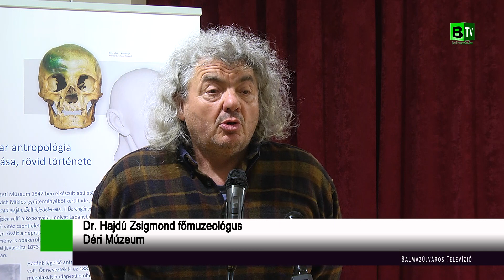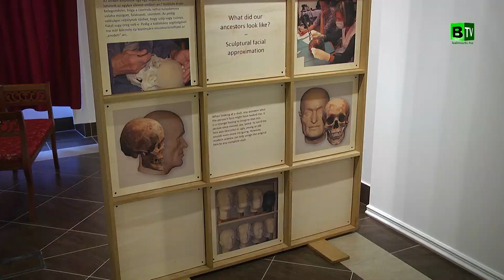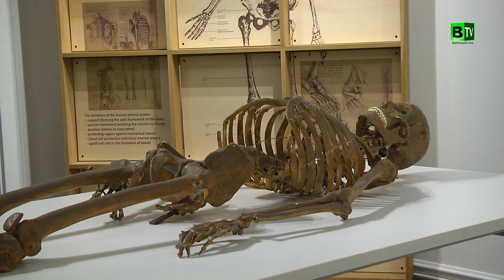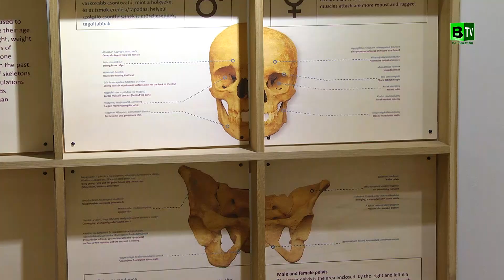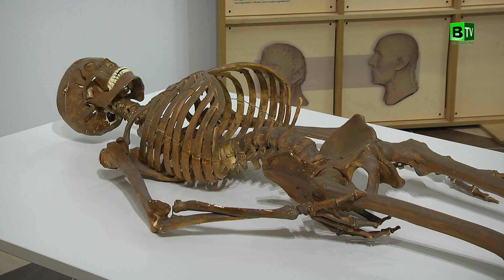"Szóra bírt csontok" címmel kiállítás nyílt a Semsey kastélyban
Szinte mindig izgalmas a Semsey kastély bálterme. A Magyar Természettudományi Múzeum vándorkiállítása 2019. október 8-án "Szóra bírt csontok" címmel nyílt meg. Emberi csontokkal, csontvázakkal kiállítótermekben ritkán találkozunk, a tárlat egy teljesen új kultúrát mutat be Balmazújvároson. Több ezer éves biológia, antropológia és történelem óra érkezett Balmazújvárosra.